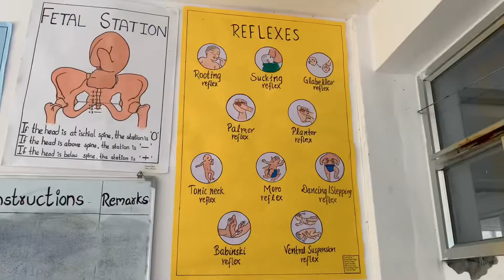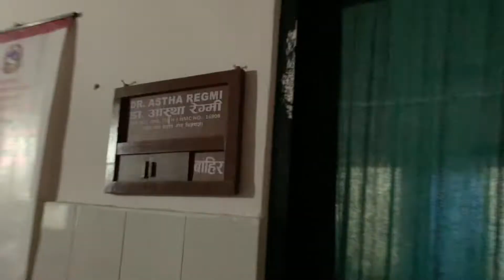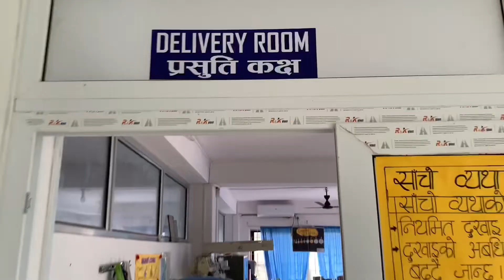Day in life of nurse || Rosmee Thakuri